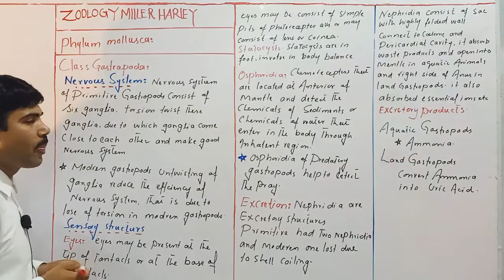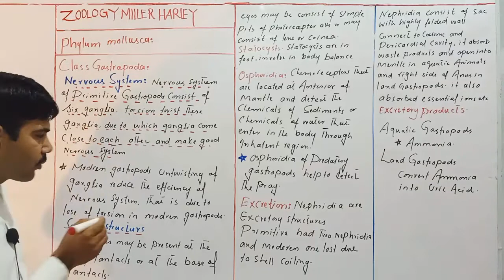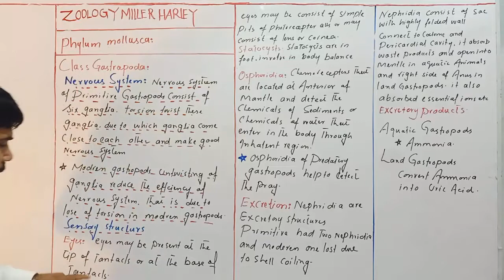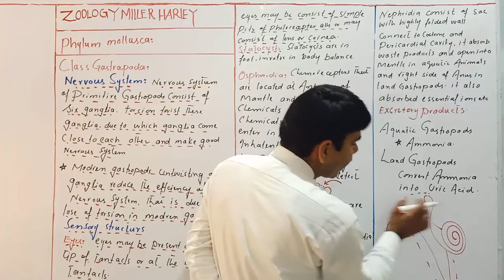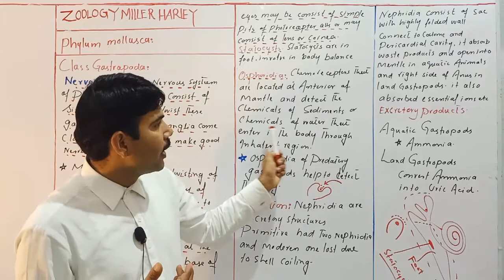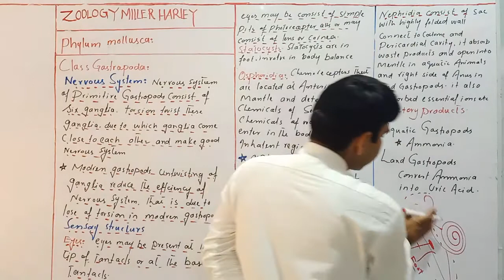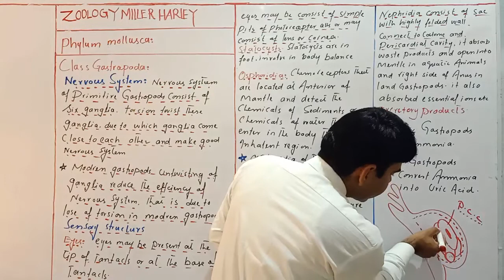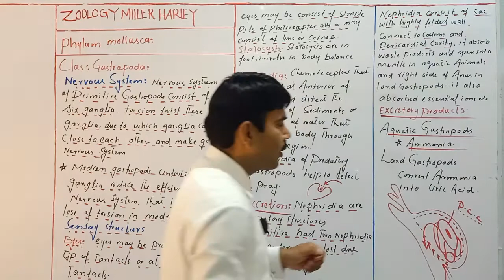Nervous and excratory system of gastropods/zoology/ Miller /Harley/ADS/BSC/BS/Urdu Hindi